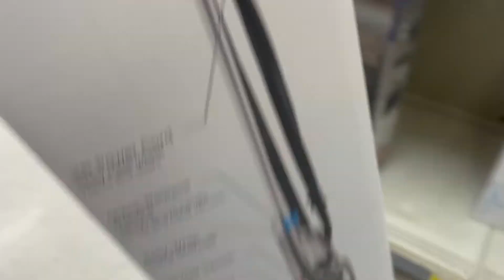TENGO QUE PERDER PESO 😩🥦🫑| LIMPIEZA 🧹 🧼 | BIRTHDAY 🥳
HOLAAA!! CHICOS Y CHICAS Te invitamos a que te quedes con nosotros si te gusta nuestro contenido..!! Espero y les guste este nuevo VLOG !